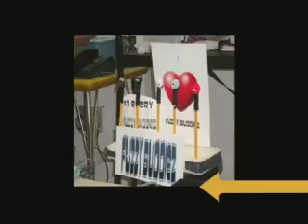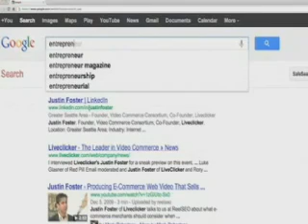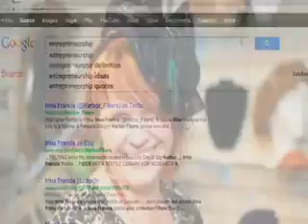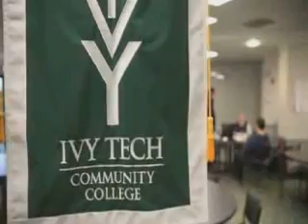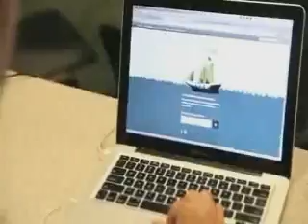Coleman Short Compilation Video